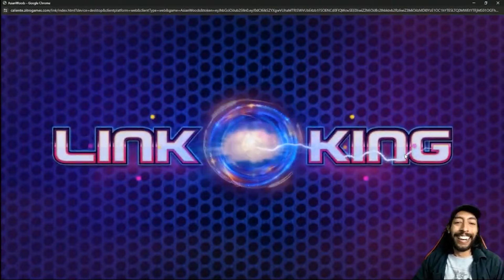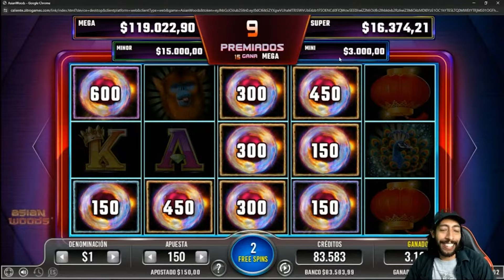Mas bonitos premios en el dia de funciones!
Todos los miercoles jugamos 30 o mas funciones de giros gratis y regiros, te invito a verme en vivo de 4 a 6pm (PST)!